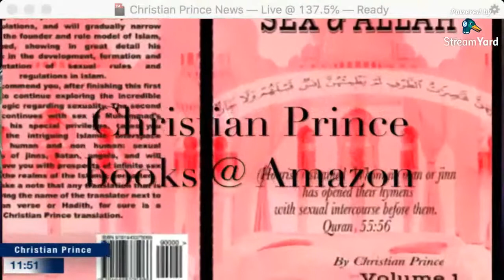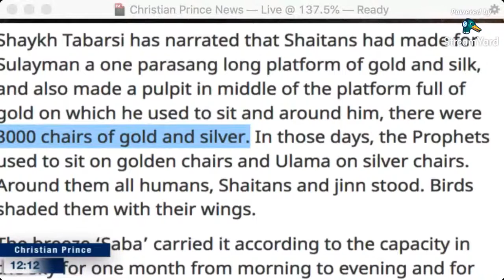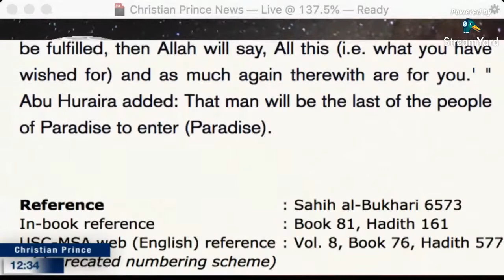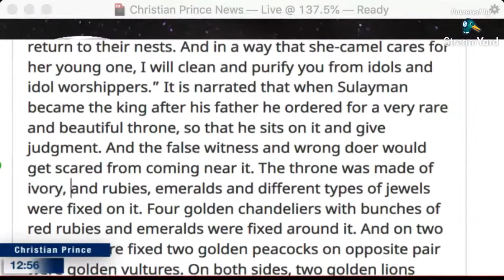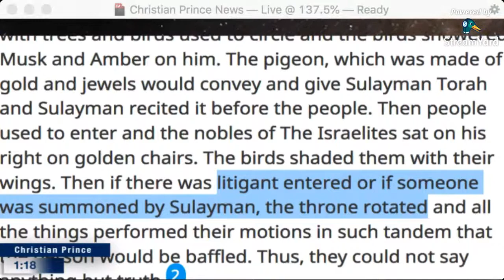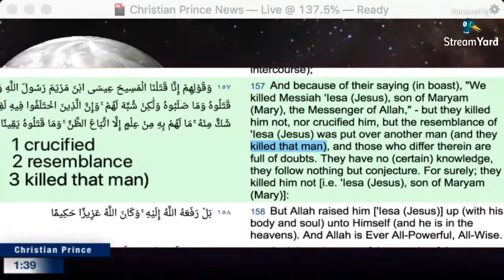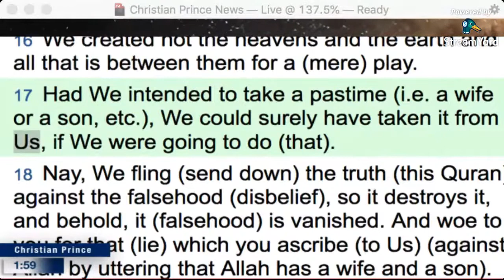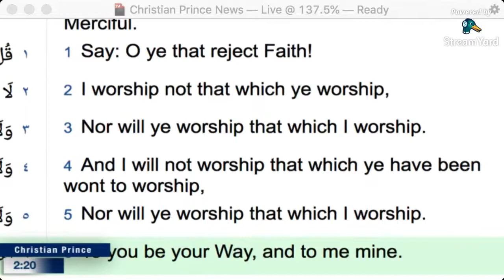The Wisdom of Allah is Amazing true or false?